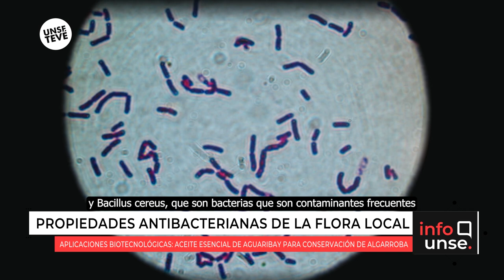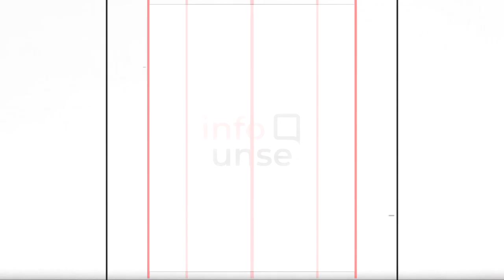Propiedades antibacterianas del aceite esencial de Aguaribay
🔹 Investigadores del Laboratorio de Compuestos Bioactivos perteneciente al Centro de Investigación en Biofísica Aplicada y Alimentos (CIBAAL), trabajan en el proyecto científico denominado: “Aplicaciones biotecnológicas del aceite esencial obtenido del Aguaribay”.